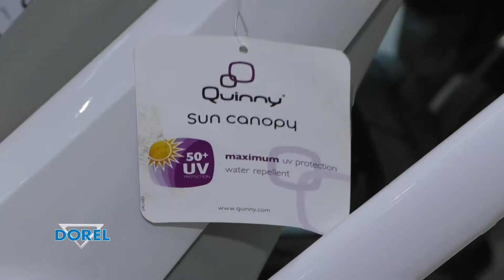pgm TOTALMENTE MAE BL3 16 07 2017